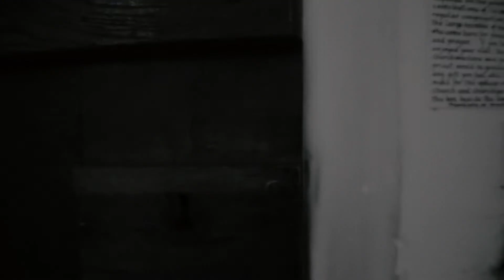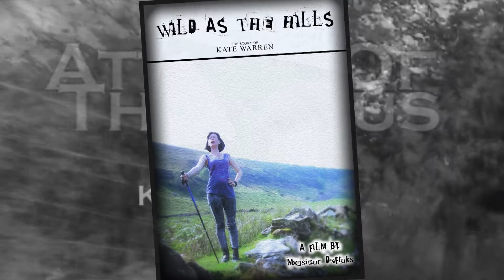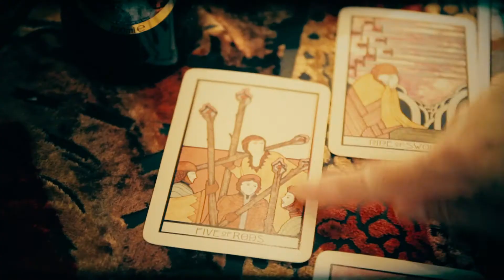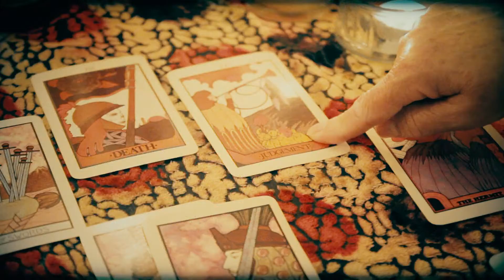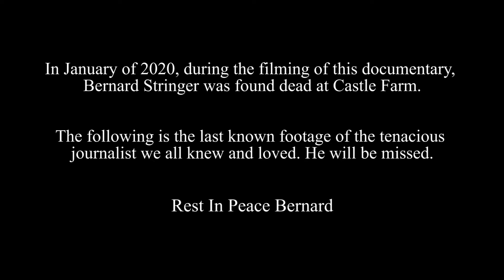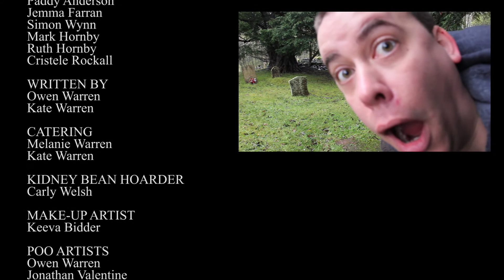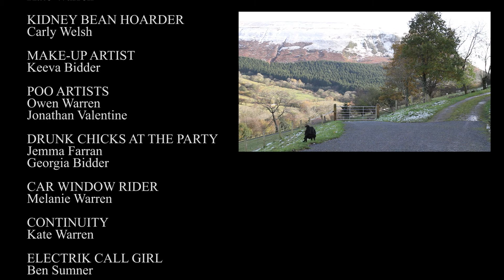Wild As The Hills - The Book Of Kate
Wild as the hills. The documentary